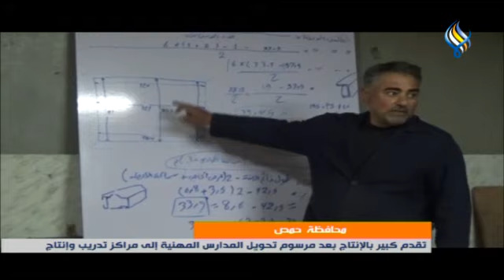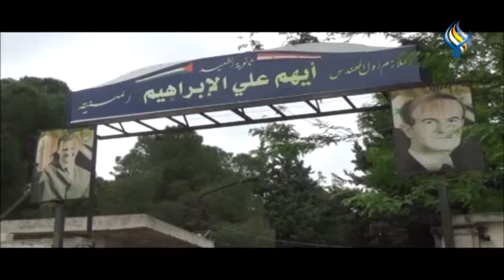محافظة حمص : تقدم كبير بالإنتاج بعد مرسوم تحويل المدارس المهنية إلى مراكز تدريب وإنتاج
تقرير : كندة الخضر – تصوير : حسن حيدر – مونتاج : سامر زيدان